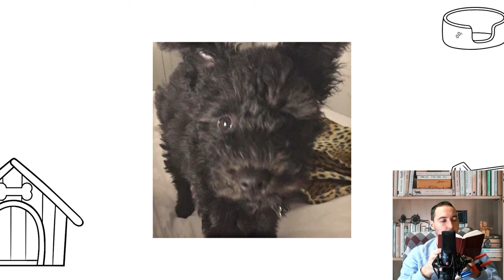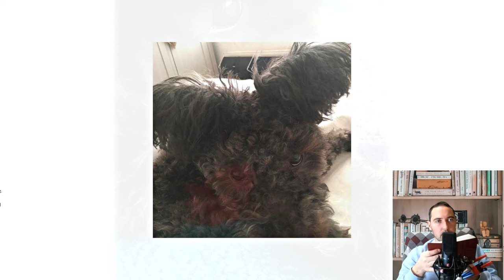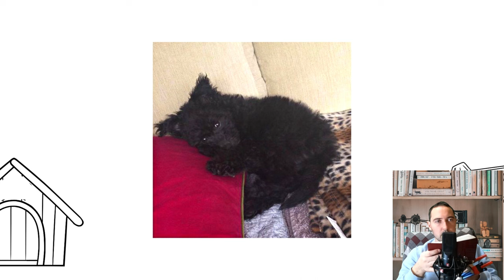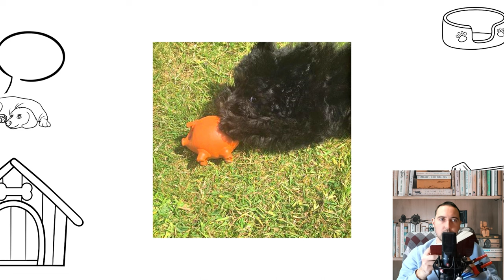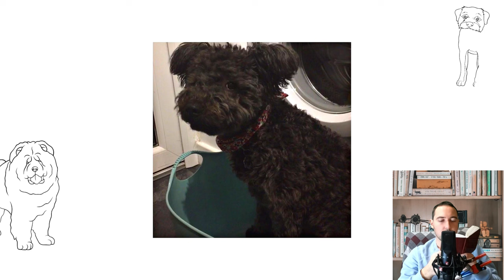Pumi. Pros and Cons, Price, How to choose, Facts, Care, History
Bred in Hungary in the 18th century. Strong, hardy and hardy animals with an extremely independent character. They tend to wander. Loyal to the household, restrained with children. They can be aggressive towards other dogs.